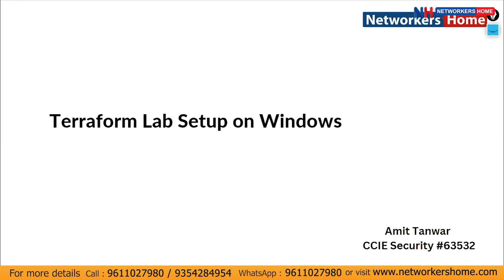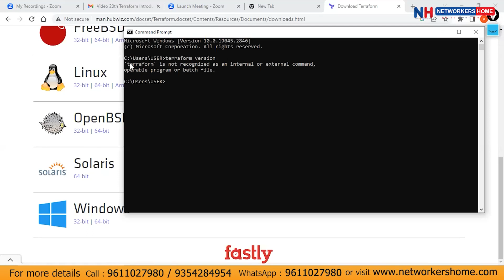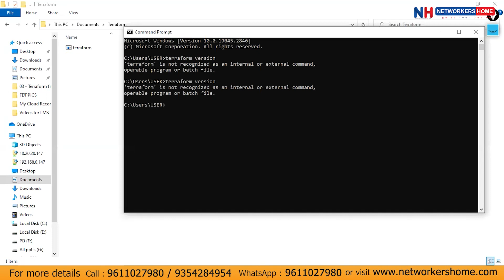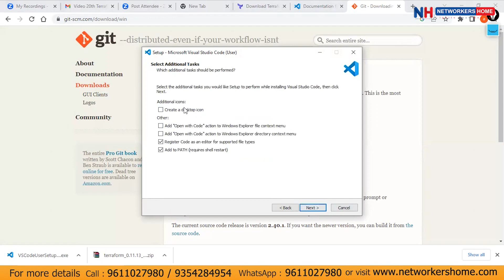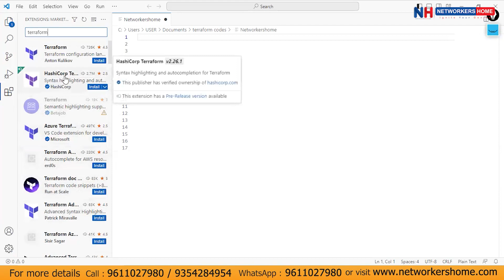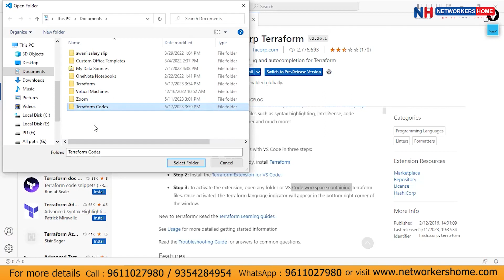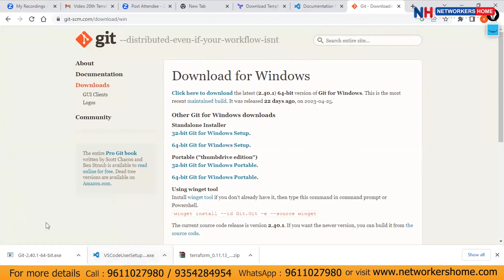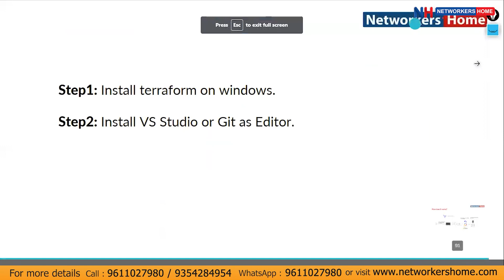DevOps Training | Terraform Lab Setup Tutorial (English) | CCIE Training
In this tutorial, Amit Tanwar from Networkers on Technicality demonstrates how to set up a Terraform lab on Windows.

📚 The video is divided into two main steps:

👉 Installing Terraform on Windows:

      • Download Terraform from the official site.

      • Extract the downloaded file and set up the environment variables.

      • Verify the installation by checking the Terraform version in the command prompt.

👉 Setting Up an Editor:

• Install Visual Studio Code (VS Code) or Git as your editor.

• For VS Code:
      • Download and install it.
      • Add the Terraform extension from the VS Code marketplace.
      • Configure the extension by opening a folder for Terraform projects.

👉 For Git:
      • Note that Git is simpler compared to VS Code, which is recommended for its features and plugins.

By the end of the video, you'll have Terraform and your preferred editor installed and configured, ready to write and manage Terraform code.

📚 Placement Programs:
CCNA + CCNP Combo

📘 Cisco Courses:
CCNA Course 200-301

🔥 Firewall Courses:
F5 LTM v13

☁️ Cloud and Security:
AWS Associate